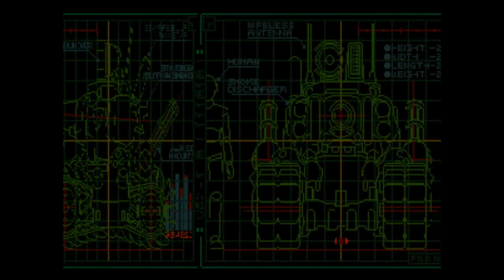Classic Arcade Longplay: Metal Slug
Metal Slug is a classic shoot-em-up arcade game developed by SNK and released in 1996. The game's story is set in the year 2028 (we'll see), in a world rife with political turmoil and war. Advanced military technology is being introduced, and the army, referred to as the "The Regular Army" in the game, forms a regime to counter rebellion forces, or “The Rebel Army” and recover their stolen high-tech tanks, known as the "Metal Slug."

The gameplay in Metal Slug bears a strong resemblance to Konami's Contra. In this game, players have a single hit point, and getting hit once results in instant death. Players can take control of either Captain Marco Rossi, the main protagonist, or Lieutenant Tarma Roving. They embark on fast-paced side-scrolling missions, taking on bosses of varying degrees of difficulty, from helicopter pilots to massive laser cannons. Players can shoot in four main directions and collect upgrades for their default pistols, such as machine guns and rocket launchers by rescuing POW’s. Periodically, players will come across Metal Slug tanks, which can be used to make their adventures slightly easier, especially when facing hordes of enemies and boss fights.

Metal Slug received positive reviews upon its release and is known for its unique blend of fast-paced gritty action with a cartoonish sense of humor. It has been ported to various gaming systems, including the Neo Geo AES, Neo Geo CD, PlayStation, and Sega Saturn. The success of the original game has led to the development of a long-running series of sequels, remakes.

Timecards:
0:00 Intro
01:14 Mission 1
03:56 Mission 1 Boss (Tetsuyuki)
04:47 Mission 2
08:49 Mission 2 Mini Boss (Mini-Bata)
10:04 Mission 2 Boss (Hairbuster Riberts)
12:06 Mission 3
13:55 Mission 3 Mini Boss (Allen O’Neil)
17:03 Mission 3 Boss (Tani Oh)
19:00 Mission 4
22:10 Mission 4 Boss (Shoe & Karn)
23:28 Mission 5
27:50 Mission 5 Boss (Iron Nokana)
29:36 Final Mission
36:40 Final Boss (Hi-Do)
40:00 Ending/Credits

To learn more about Metal Slug (1996), feel free